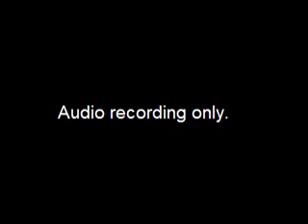Platting Board - 2018-12-05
Audio only